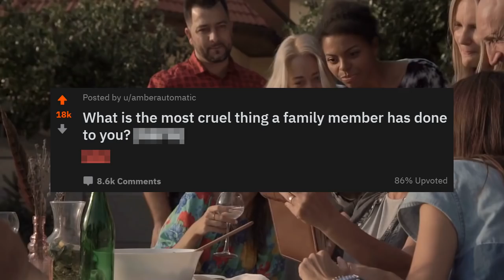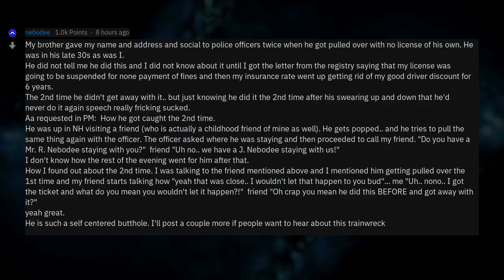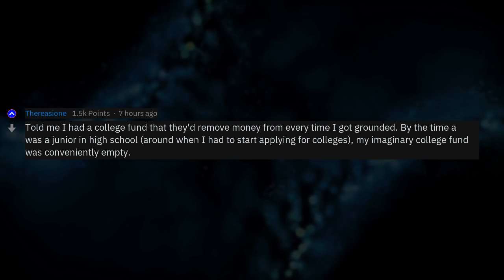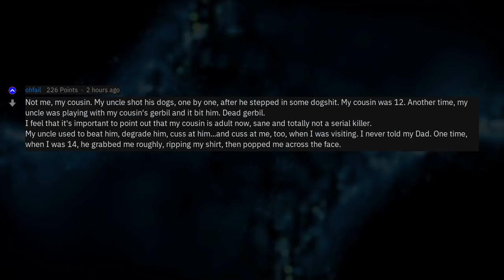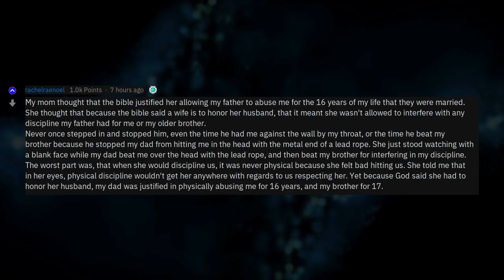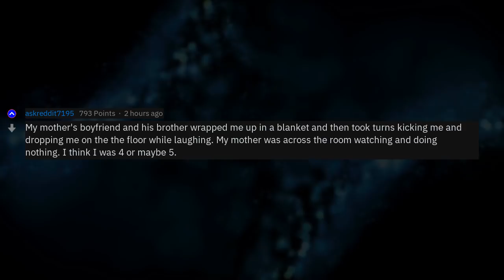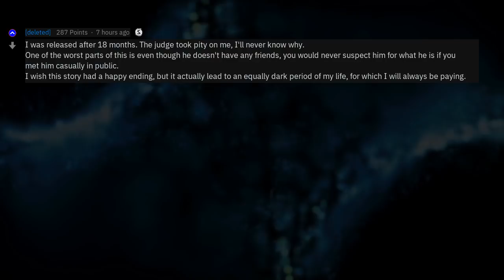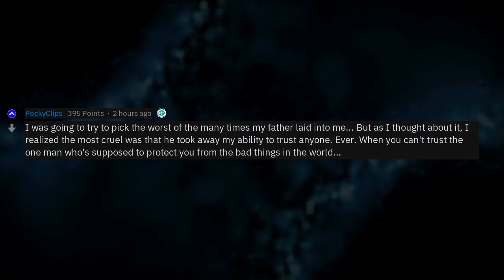What's The Worst Thing A Family Member Has Done To You? (r/AskReddit)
Fresh AskReddit Stories: What is the most cruel thing a family member has done to you? [NS_W] --- LIKE AND I WILL UPLOAD MORE REDDIT STORIES!